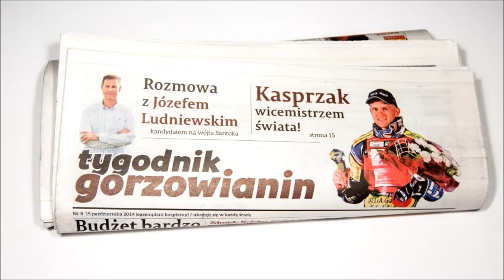"Studenci przeciw białaczce" 27.11.2014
Gorzowska Akademia Wychowania Fizycznego włączyła się w projekt fundacji DKMS Polska i działając pod hasłem "Dwa wymazy & do bazy" zachęcała do zostania potencjalnym dawcą szpiku kostnego.